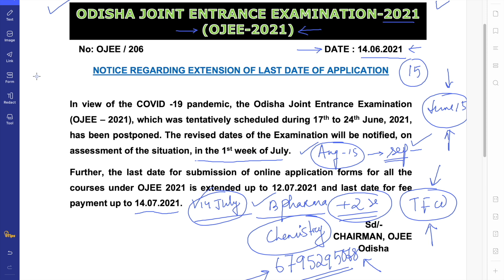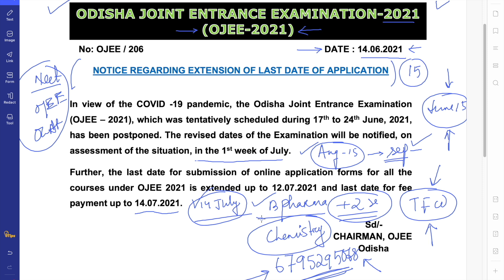OJEE Latest Updates| OJEE 2021 Postponed| Extension Of Form Fill Up Date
you will find all important info related to ojee exam bpharma in this play list:

Topics covered in this class:
know when the ojee 2021 is going to be held.
when is the last date of registration .